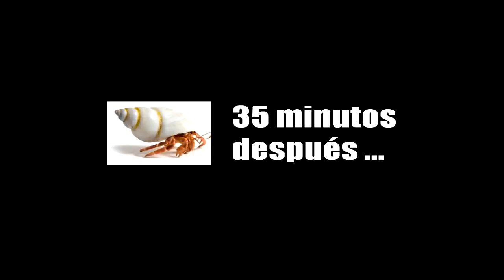Canegue Salvadoreño - Salvando la especie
Mini documental de el Canegue Salvadoreño